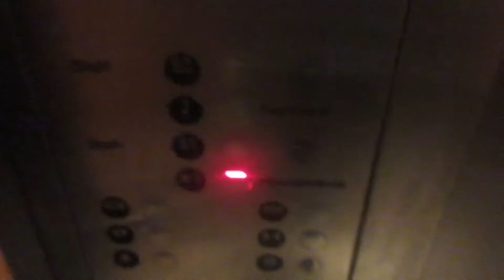KONE Delta Hydraulic Elevator at Crate & Barrel at Legacy Village - Beachwood/Lyndhurst OH